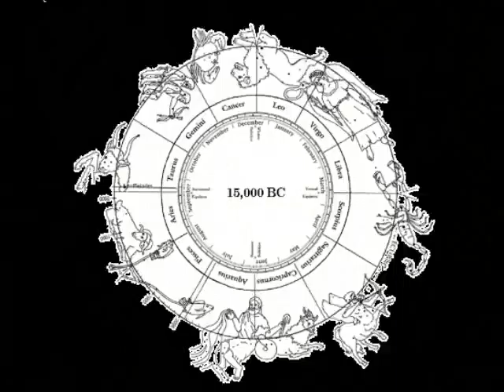When the Time Comes